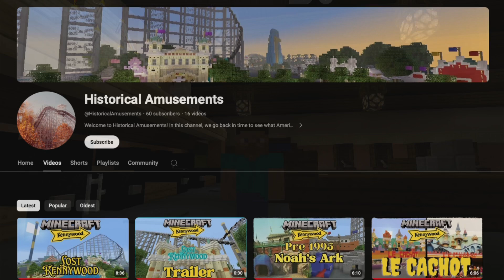Minecraft Kennywood Steel Phantom Commercial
Minecraft Kennywood Steel Phantom Commercial! Take a look at this reenactment in Minecraft of the Kennywood Steel Phantom roller coaster commercial that aired in 1991 to promote the new coaster. Original Commercial